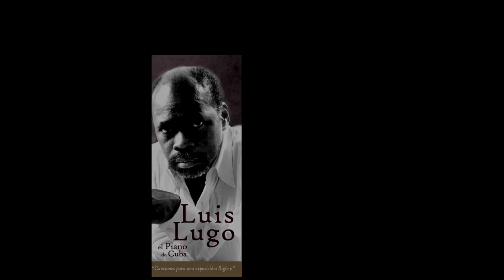Cuadros de una exposicion (2 da parte) Luis Lugo Piano Teatro Colon fr Mardel plata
“Cuadros y Canciones para una exposición”
A las 21 en el Teatro Colón se dará inicio a la propuesta “Cuadros y Canciones para una exposición”, en una serie de conciertos de música clásica donde se mezcla una de las obras más difíciles del piano con canciones de la música popular, filosóficamente interpretada como cuadros de exposición a cargo del pianista cubano Luis Lugo junto a una invitada especial, la cantante Florencia Titaro.
Luis Lugo fue alumno del eminente pianista ruso Rudolf Kerer. Obtuvo los títulos de pianista concertista, licenciado en Música, profesor y la disposición especial “Master of Fine Arts.” del Conservatorio Tchaikovsky de Moscú. En el año 2003 realizó cuatro recitales en la sala grande del Teatro Colón de Buenos Aires y coordinó el ciclo internacional “El piano, reflejo de la evolución social del hombre”, con cinco fechas, en el marco del Sexto Festival Internacional de Buenos Aires.
27 sep. 2013 - El notable pianista cubano, reconocido mundialmente por su virtuosismo...
Comenzó sus estudios a temprana edad y continuándolos por once años en la Escuela Provincial de Música "Amadeo Roldan" de la Habana.Estudio en el Instituto Superior de la Habana con el pianista ruso Valery Kamichov (laureado con el 2do. premio del concurso internacional Tchaikovsky de Moscú 1962 alumno de Flier), que lo prepara para el Concurso Internacional de Piano en Moscú.Ingresa en el Conservatorio Tchaikovsky de Moscú en la clase del profesor y artista emérito de Rusia "Profiesor" Rudolf Kerer. También recibió clases con Irina Smorodinova (maestro asistente de Rudolf Kerer, ex alumna de Emil Guilels) y con Víctor Nosov .
Obtuvo los títulos de pianista concertista, Licenciado en Música, Profesor y la disposición especial "Master of Fine Arts." del Conservatorio Tchaikovsky de Moscú.